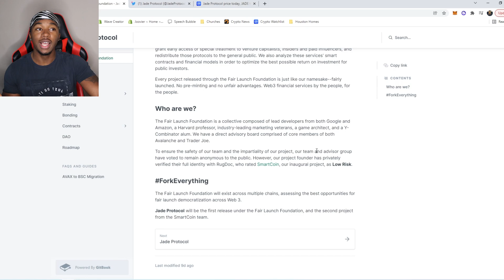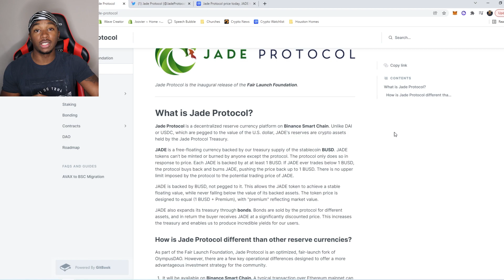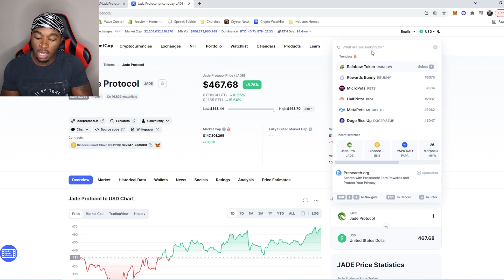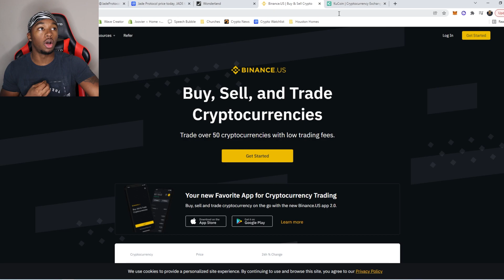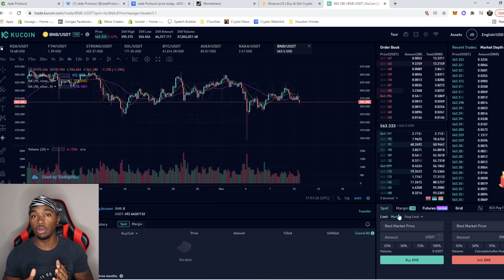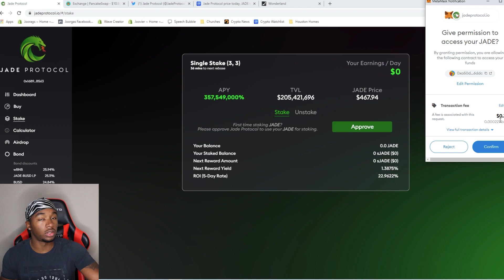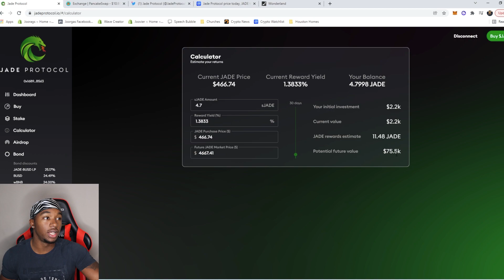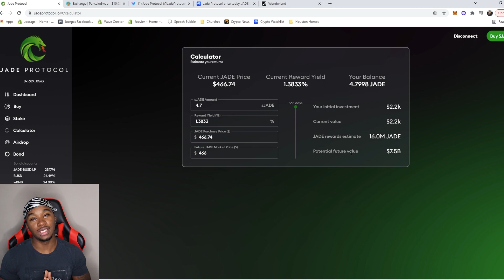$903 to $1 MILLION Passively with Jade Protocol | Full Tutorial and Review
🔥 See all my current Crypto Holdings and my Watchlist as well be notified when I buy or take profit on coins

In this video I give a full review on Jade Protocol, the Olympus Dao Fork.  I show you guys how you can turn $903 to $1 Million Dollars in 168 PASSIVELY.  This is also a Full Tutorial on How to Stake Jade Protocol, from buying BNB and Converting BNB to JADE to then staking JADE for passive income.

🤑 Start earning Passive Income on your Crypto and get $40 in BTC with your first transfer of $400 or more!
💰 Sign Up and deposit $100 to get 2 FREE Stock Valued at up to $1,400
💵 Get Started with Crypto on Coinbase and Get $10 of Bitcoin when you deposit $100

I am NOT a CPA, Broker or any legal financial advisor.